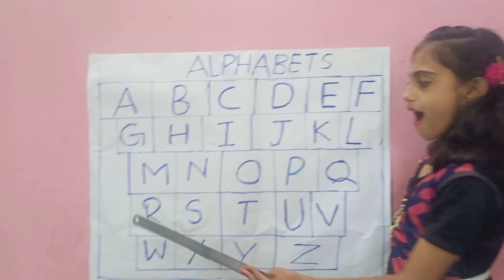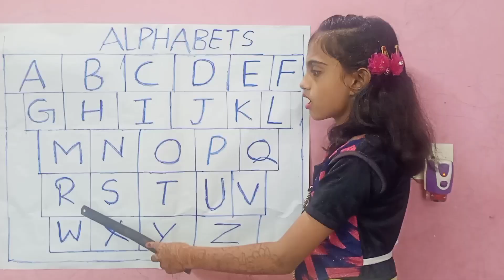English Alphabets | ABCDEF to Z | Capital Letters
Assalamualaikum...Haiii
In this video Mubashirah learn English Alphabets A to Z.
Share yours friends and family.